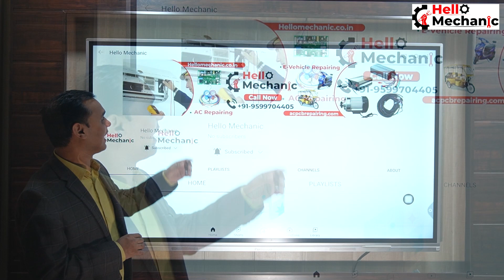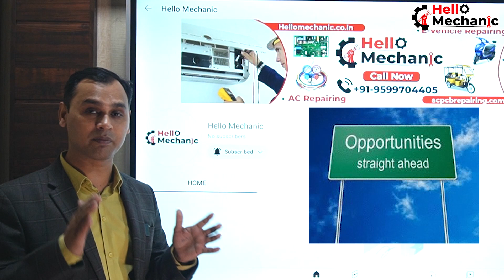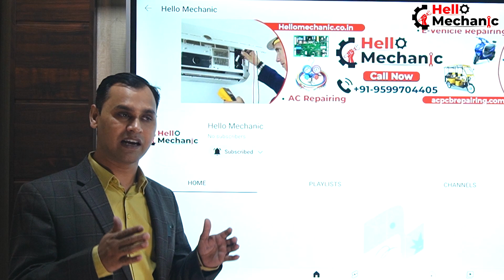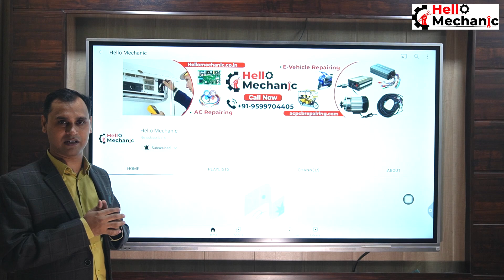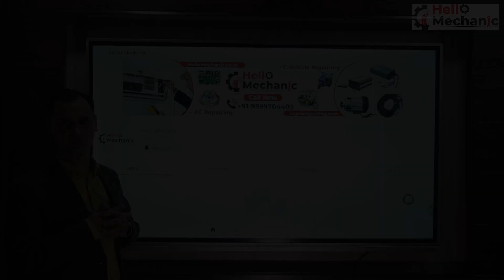Hello Mechanic || EV (Electric Vehicle) का काम सीखना हुआ आसान